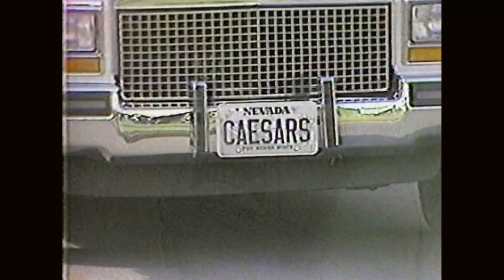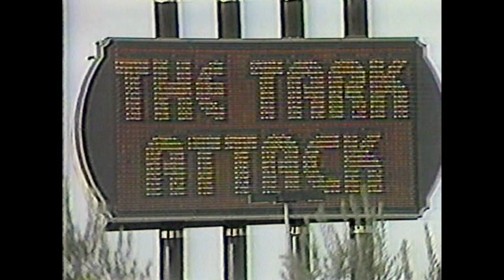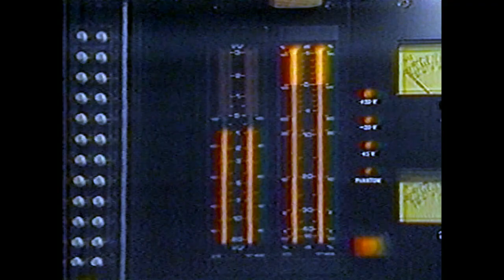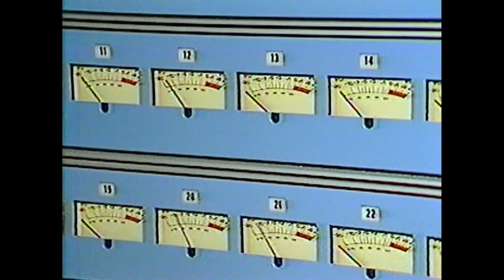Runnin Rebels Tark Attack